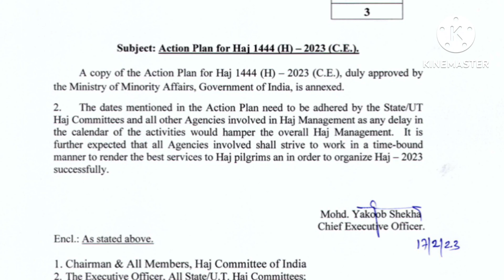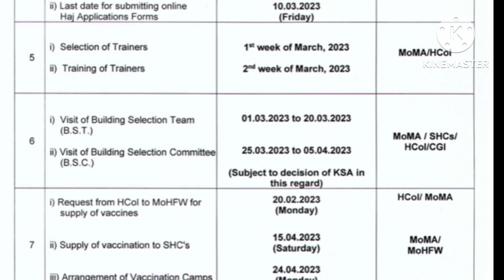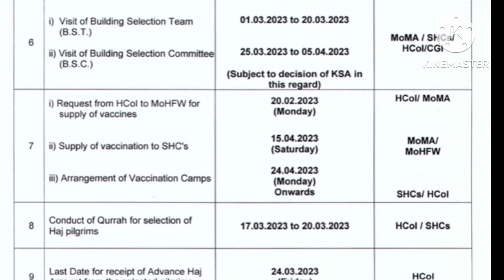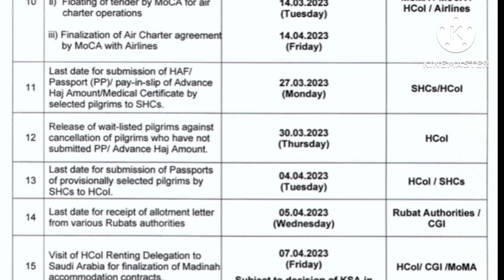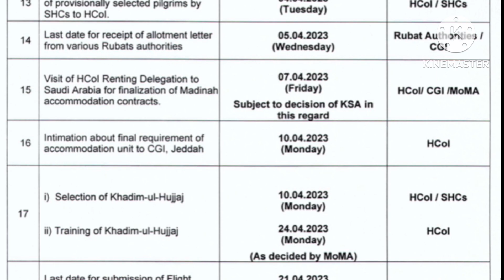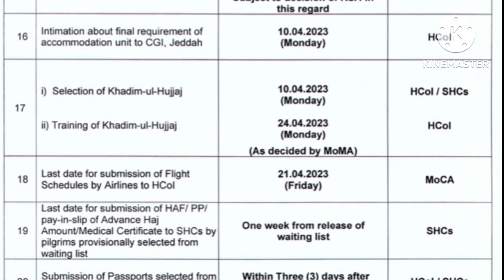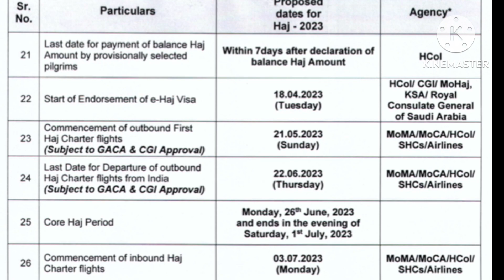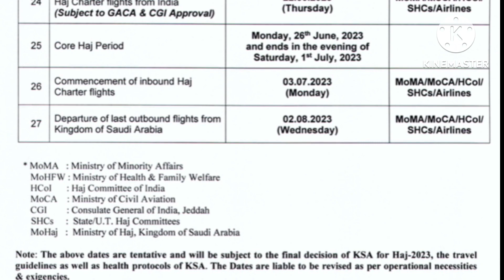Hajj 2023 ka pura schedule - HCOI | Haj 2023 circular # 3 Insha allah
Hajj 2023 ka pura schedule - HCOI | Haj 2023 circular # 3
Hajj2023 circular
hajj 2023 news update today
Hajj 2023 ka schedule

Hajj circular
Hajj schedule 2023Hajj 2023 circular
Hajjnews 2023
Hajj 2023 flight
Hajj news 2023
Hajj community of india
Hcoi
haj committee of india
Ar foundation
Latest hajj update 2023
Hajj flight 2023
hajj 2023 news today
Hajj 2023 important dates
hajj 2023 expenses
Hajj 2023 schedule
Hajj 2023 kab hai
Haj committee of india 2023
Guidelines hajj committee of india